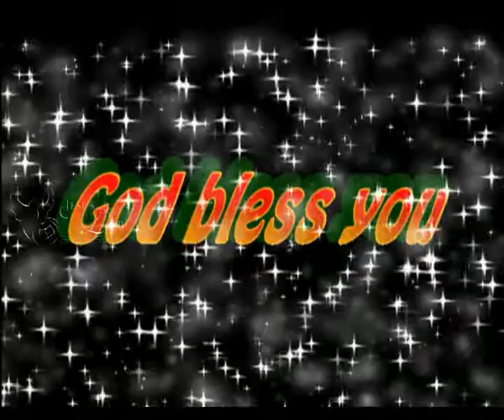2014.02.23 - Testimonies - Church of Revival Ministries Church of Revival Ministries - corm.lk